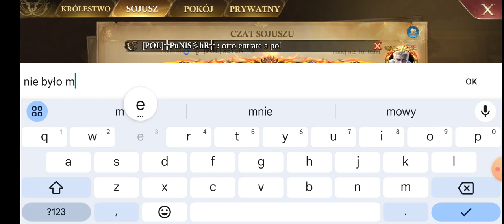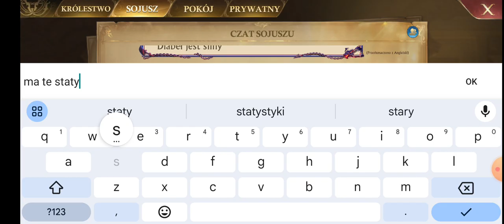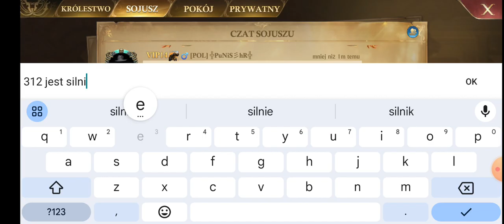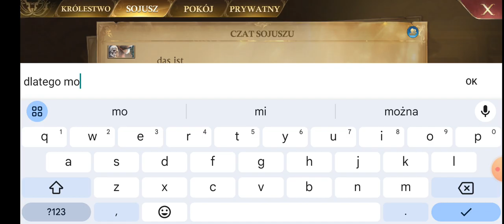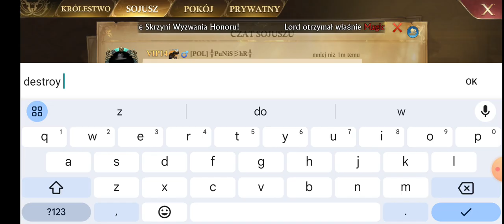Guns of Glory kvk 12.09 cz 1